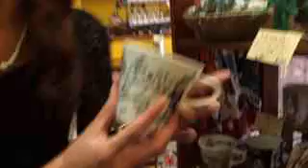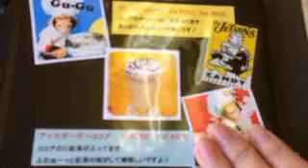栄町 グーグーガーガー Gugu Gaga 雑貨＆カフェ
グルメリポート。黄色が基調のポップなお店。アメリカン雑貨も可愛い！